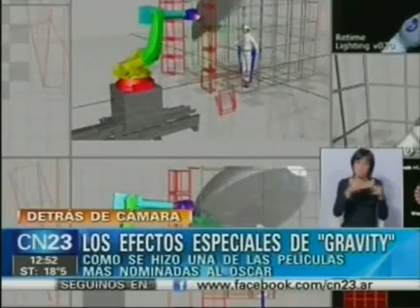Los efectos especiales de Gravity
Detras de Camara. Como se hizo una de las peliculas mas nominadas al Oscar.